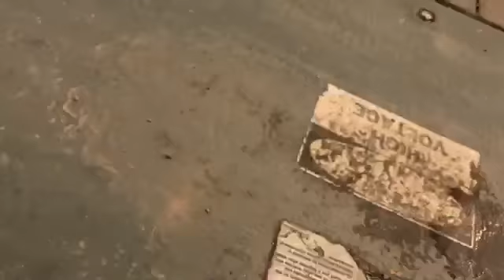Axial Rc fun scaler jumping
Axial RCs